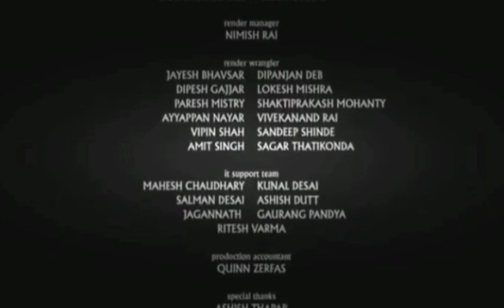Zhu Zhu Pets Quest for Zhu (2011) End Credits (El Rey Network 2019)